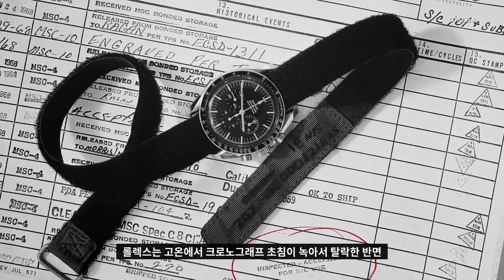오메가, 칭찬받아 마땅한 이유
역사, 기술력, 가성비… 어디서부터 시작할까?

임볼든(IMBOLDN) - 취향이 만드는 남자의 라이프스타일
자동차, 시계, 테크, 스타일, 건축, 아웃도어 등 유니크한 큐레이션으로 무장한 남성 라이프스타일 가이드.